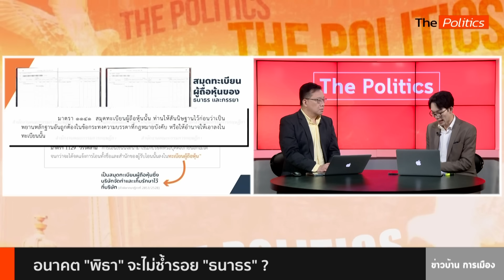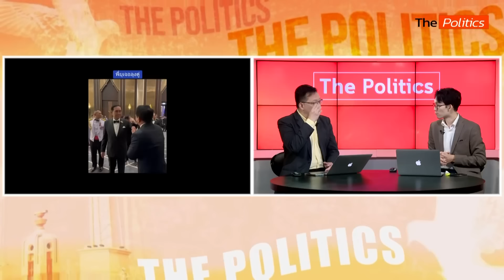(Rerun) The Politics X อ.ศิโรตม์ 22 ม.ค. 67 I อนาคต “พิธา” จะไม่ซ้ำรอย “ธนาธร” ?: Matichon TV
The Politics X อ.ศิโรตม์  22 ม.ค. 67 I อนาคต “พิธา” จะไม่ซ้ำรอย “ธนาธร” ?
-สัปดาห์ชี้ชะตา อนาคต “พิธา” จะไม่ซ้ำรอย “ธนาธร” ?
-“กองทัพ-กลุ่มทุน”  ปึ๊ก ส่งผลรัฐบาลอยู่ยาว ?  “ก้าวไกล” โดดเดี่ยว ?
-อ่านเกม  ส.ว. เปิดอภิปรายเพราะอะไร  เปิดทางใครหรือไม่
-ปมร้อนจาก ทหารมีไว้ทำไม สู่ ดูบ้านพัก พล.อ.ประยุทธ์